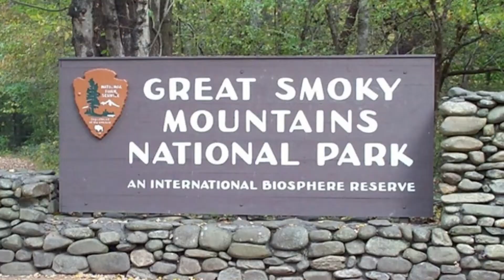Gatlinburg and Pigeon Forge Weather for Weekend of June 17 2022.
There's a certain reason to celebrate the Smokies this month. Watch our latest FUNcast and our Smoky Mountain Meteorologist Paul Poteet will explain. He's got the story on the new sky show this weekend at Dollywood, farmers market fun, along with fireflies, flowers, and mermaids too!